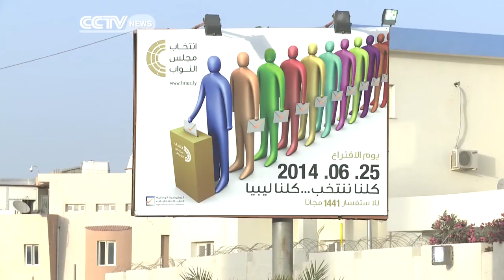Talk Africa: US Cowboy Diplomacy in Libya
Seeds of Libya's destruction were planted in 1981 by President Ronald Reagan in a conspiracy that lasted 33 years. Libya's 2011 revolution was a godsend. It gave the US the perfect opportunity to deliver the final blow. Today Libya lies in ruins thanks largely to America's cowboy diplomacy.

Talk Africa discusses why the US found it necessary to destroy Libya? And just how did the US carry out, seemingly completely undeterred, the destruction of Africa's once most prosperous and politically stable countries?